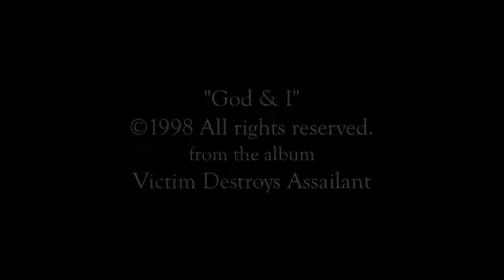"God & I" by The Empire Hideous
This song was recorded at a club called Connections, in Clifton, NJ. It no longer exists. For this particular gig The Empire Hideous opened up for a British band called The Mission UK, (a big influence on Myke's writing style for Empire Hideous). The line up includes Jeff on guitar, Byron on drums, Jez on bass and filling in on second guitar was Myke's good friend Raul from The New Years. Enjoy!